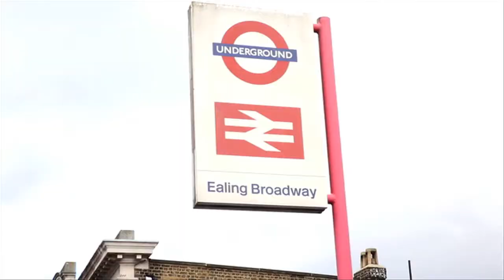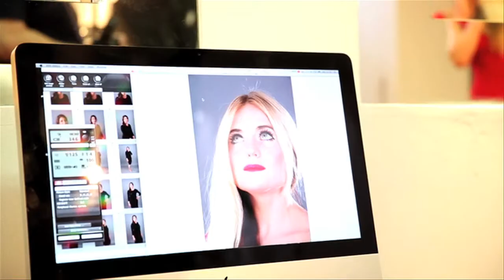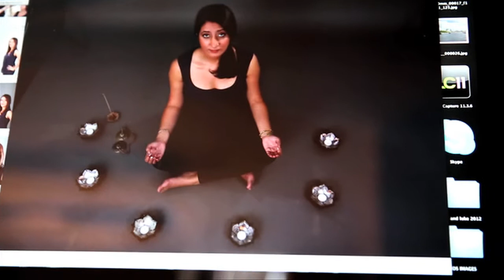Ealing Photography Studio - West London's Premier Portrait Studio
Full make over studio at Ealing Broadway, relaxed friendly atmosphere with professional staff, together we will produce images that are natural and will last a life time.